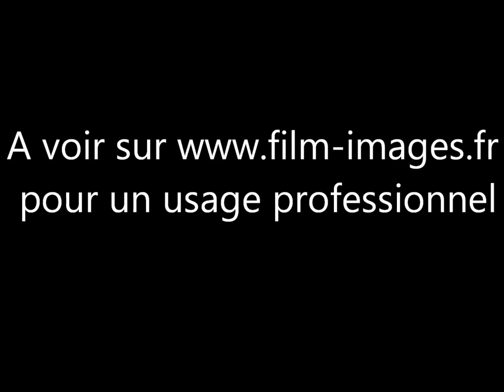Sài Gòn vào những năm 1930 thời còn Pháp thuộc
Những thước phim quý về Sài Gòn - Chợ Lớn - Gia Định vào những năm 1930 của thế kỷ 20